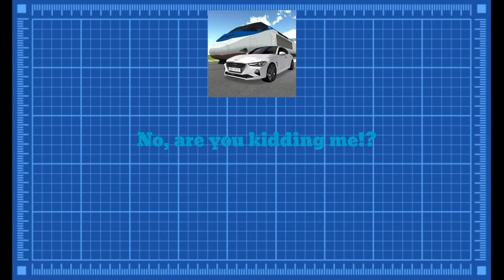3D Driving Class meme - oversimplified logo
please don't turn me Into an oversimplified logo!

This video was inspired by @Memeify.

lol